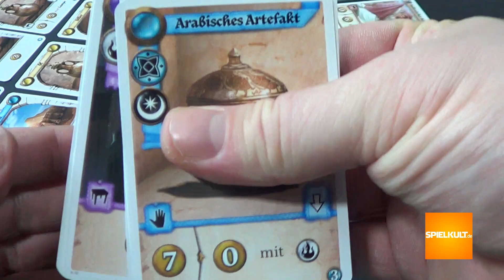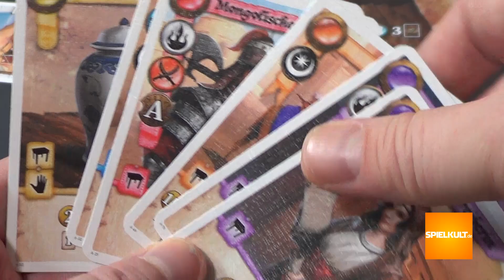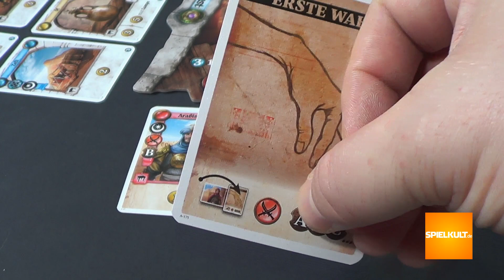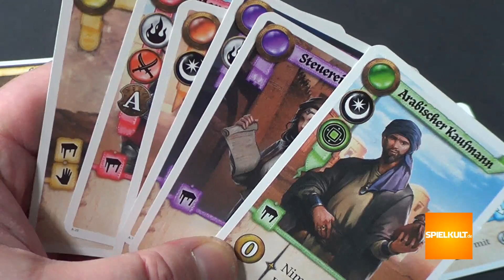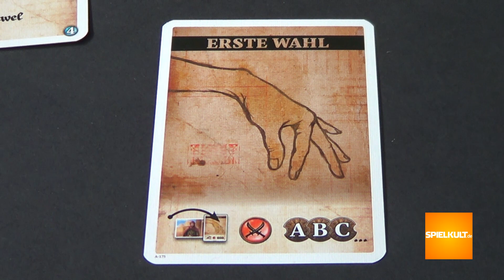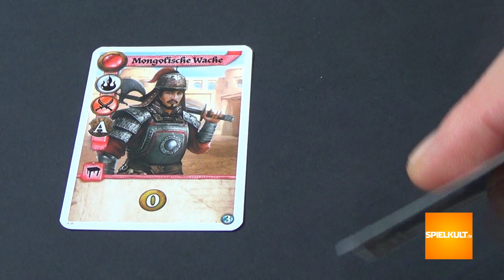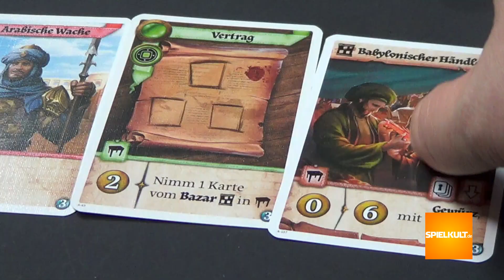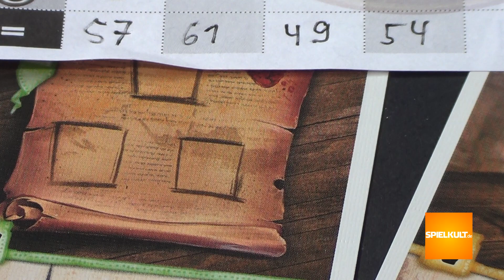Amul // Brettspiel - Review // Regeln & Meinung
Regeln und Meinung zum Brettspiel "Amul" (Lautapelit.fi / Pegasus Spiele, 2019).